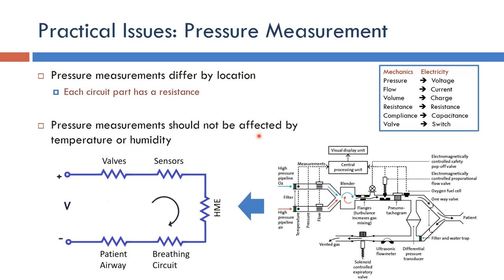Ventilator: Practical Issues: Pressure Measurement (Arabic Narration)